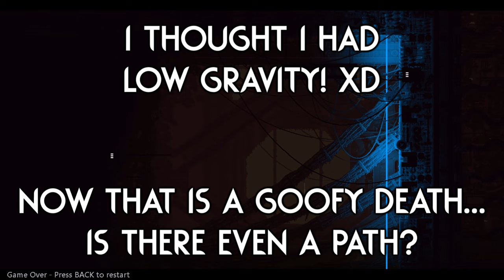VINKI in... Deserted Wastelands! 🧯 | Rain World Downpour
(Make sure to also watch the first Deserted wastelands video!)
Back to the deserted wastelands! There still seems to be a ton more to see in it, so I figured, why not explore it with Vinki?
Vinki kinda sits in between wingcat and normal slugcats, due to it having increased mobility which helps with movement, but it doesn't trivialize the obstacles as much as wingcat! :)

Region is "Deserted Wastelands" by "Donschnulione"!

Slugcat is "The Vinki" by "OlayColay", "Beep", "MaxDubstep", "TarnishedPotato", "Tsuno" and "AsagiArs"!